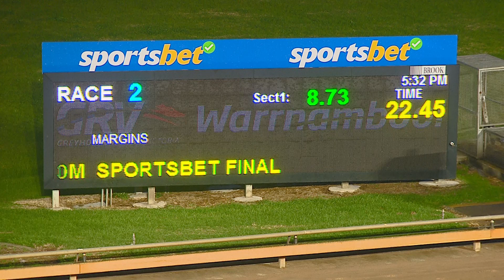WBL THU 25 MAY 23 R2